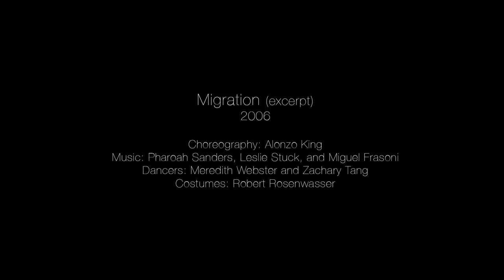Migration (excerpt) Alonzo King LINES Ballet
Excerpt from Migration by Alonzo King LINES Ballet
Premiered in 2006

Choreography: Alonzo King
Dancers: Meredith Webster and Zachary Tang
Costumes: Robert Rosenwasser